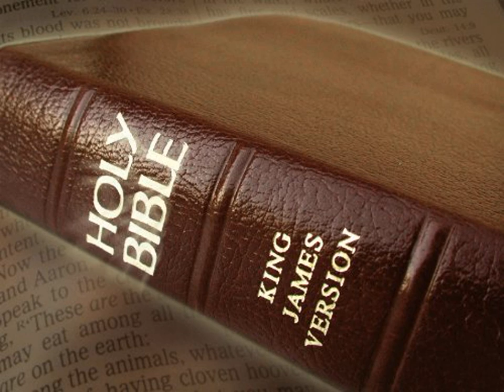King James Version Bible Audiobook Book of Jeremiah Chapter 39